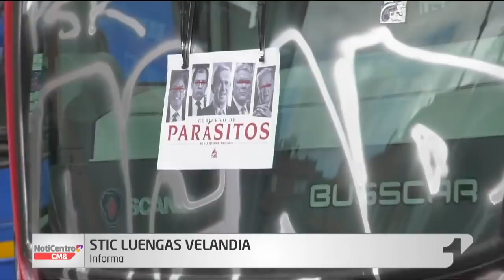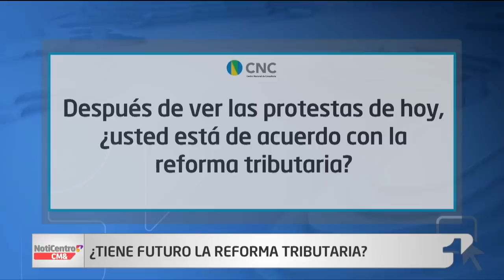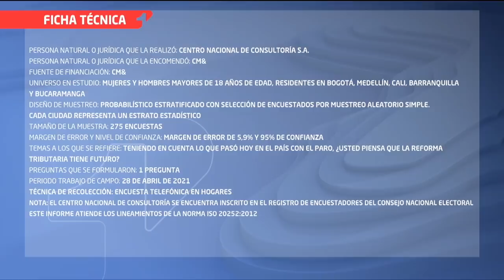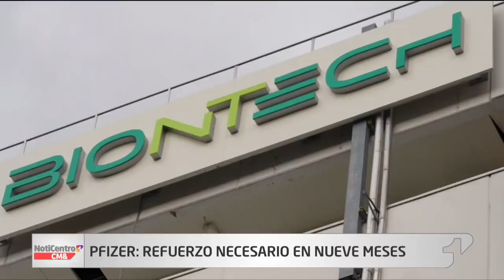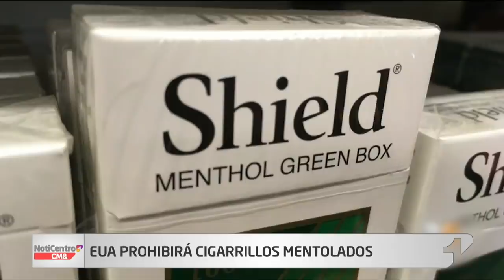NotiCentro 1 CM& Emisión Central 28 de abril de 2021